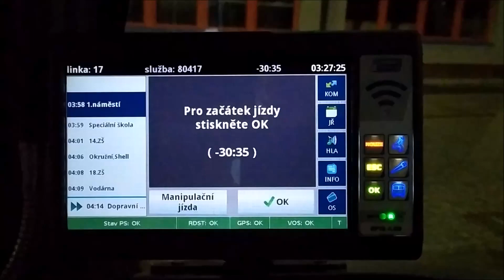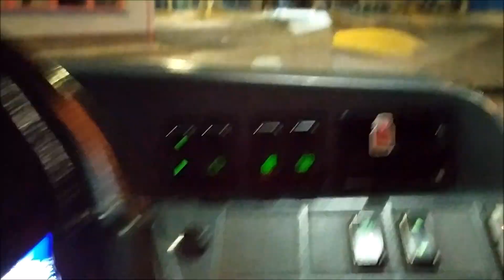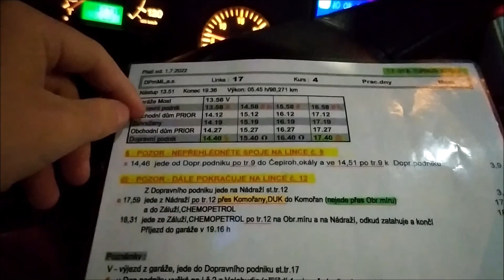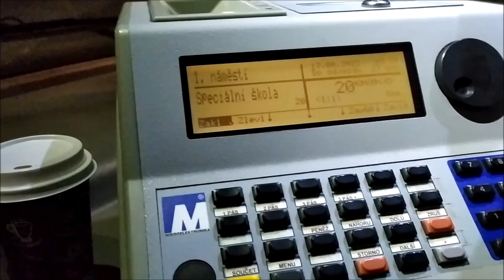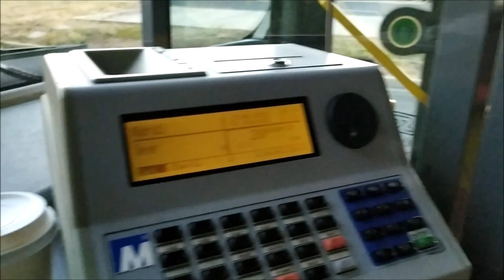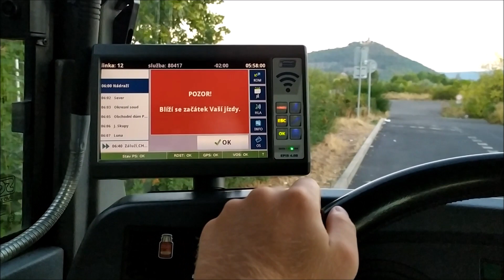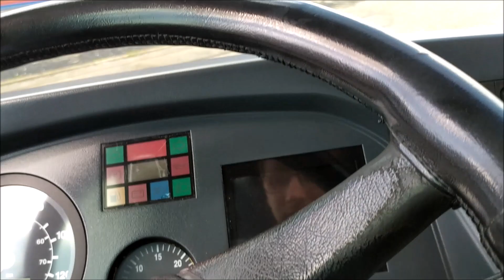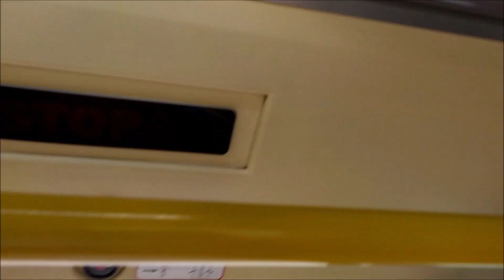Vlog z šejdru čtvrtá 17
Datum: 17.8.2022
Směna: Dělená
Linky: 12,17,9
Vůz: SOR NB 12 ev. č. 34 (Marwin)